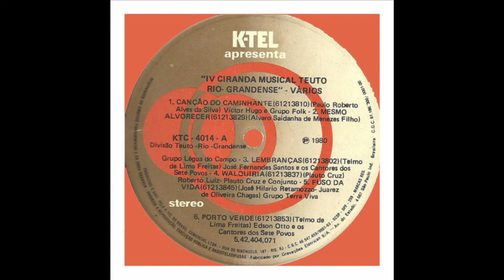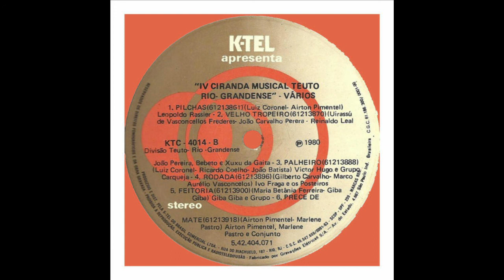Fuso da Vida - Grupo Terra Viva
Ciranda Musical Teuto-Riograndense - 4ª Edição - 1980
"Gira, gira a roda gira gira a roda Pedal que vai e que vêm O fuso gira que gira"
*Ritmo: Polca
▬▬▬▬▬▬▬▬▬▬▬ஜ۩۞۩ஜ▬▬▬▬▬▬▬▬▬▬▬▬▬
A lã da última estrela
Velo de luz da manhã
O destino vai prendê-la
Entre as mãos da tecelã

Gira, gira a roda, gira, gira a roda
Pedal que vai e que vêm
O fuso gira que gira
E o fio da vida também

O branco de seus cabelos
A vida inteira fiar
Somam-se os fios dos novelo
Que ela desmancha no tear

A flor que brotou da lã
Um ponchito bichará
Invade a fria manhã
Nos ombros frágeis do piá

►Contribuição: Carlos R. Hahn
►Contribuição informação: Carlos R. Hahn
►Transcrição letra: O Canal do Roos